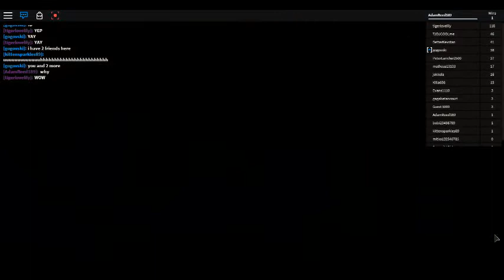Adam's Escape 3 I did it! :)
I escaped the flood!